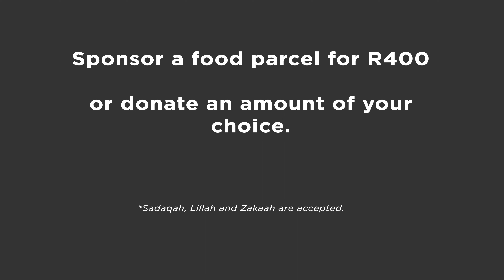Muslims Connected Food Parcel Distribution